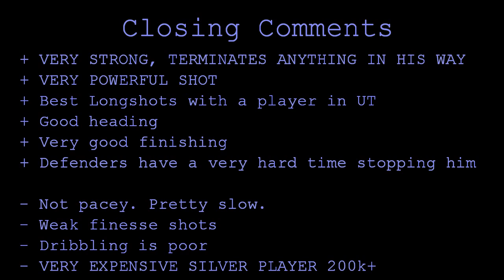FIFA 12 SIF VAZ TE Player Review & In Game Stats Ultimate Team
SIF VAZ TE in game stats and player review for FIFA 12 Ultimate Team.